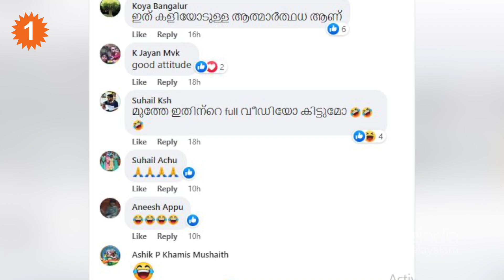ഫുട്‌ബോള്‍ കുട്ടിക്കളിയല്ല...മര്യാദക്കല്ലെങ്കില്‍ ഈ കുട്ടി ഗോളി വിറപ്പിക്കും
Viral Video: Boy's Instructions During Football Match Goes Viral | കളി പറഞ്ഞുകൊടുത്ത് കളിപ്പിക്കുന്ന ഒരു കുട്ടിഗോളിയുടെ വീഡിയോയാണ് സമൂഹമാധ്യമങ്ങളില്‍ ശ്രദ്ധ നേടിക്കൊണ്ടിരിക്കുന്നത്. ഒരു മിനിറ്റ് മാത്രം ദൈര്‍ഘ്യമുള്ള വീഡിയോയിലെ ഡയലോഗുകള്‍ ആരെയും ചിരിപ്പിക്കുന്നതാണ്.മുതിര്‍ന്നവര്‍ക്കൊപ്പം ടര്‍ഫിലാണ് കുട്ടിയുടെ കളി. ഗോളിയായി നിന്ന് നാക്കുകൊണ്ട് കളത്തില്‍ ആറാടുകയാണ് ചെക്കന്‍. തന്റെ കാഴ്ച മറച്ച് മുന്നില്‍ നില്‍ക്കുന്നയാളോട് കുറച്ച് സൈഡിലേക്ക് മാറിനില്‍ക്കടാ എന്നാണ് കുട്ടിഗോളി വിളിച്ചു പറയുന്നത്
Oneindia Malayalam